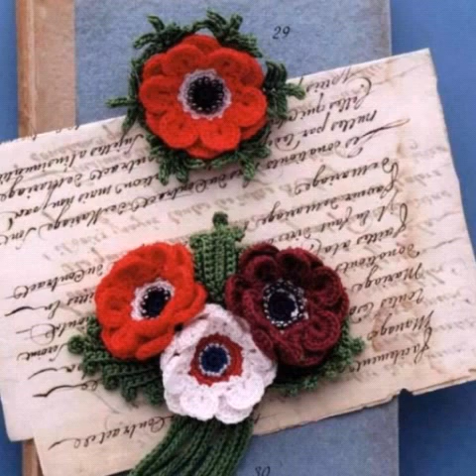latest Beautiful And Stylish crochet pattern Designe & Ideas